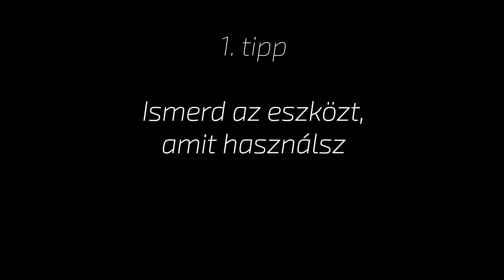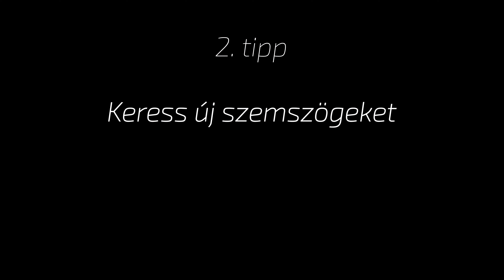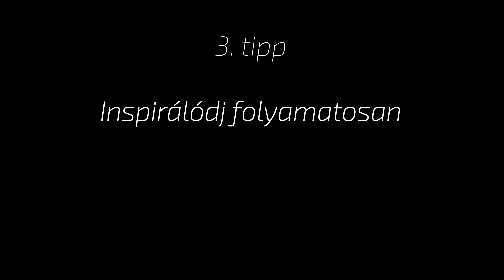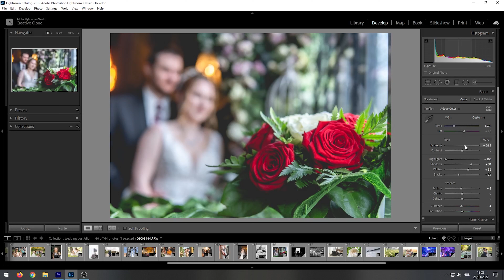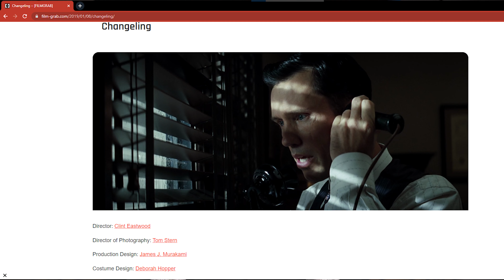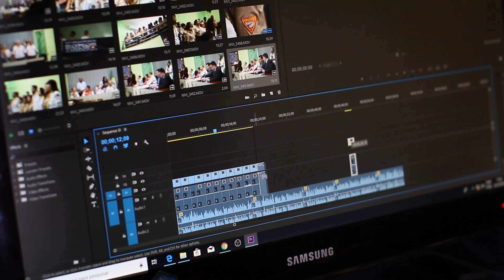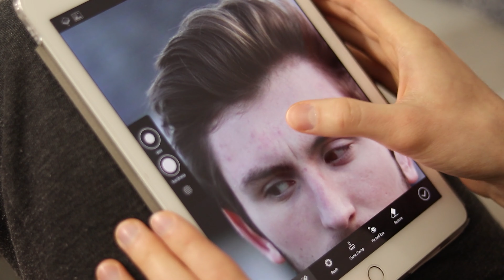9 egyszerű tipp jobb fotók készítéséhez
Ez a 8+1 tanács olyan szokásokat tartalmaz, amik nekem rengeteget segítettek fejlődni az elmúlt évek alatt, és neked is hasznos lehet függetlenül attól, milyen szinten tartasz. Tartsd szem előtt, hogy a tanulási folyamat soha nem ér véget, ezért nem árt, ha folyamatosan olyan emberek vesznek körül és folyamatosan olyan benyomások érnek, amik téged is arra motiválnak, hogy jobb és még jobb fotóssá akarj válni. Kommentben szívesen fogadom a véleményeteket!

📷 Ha érdekel téged online vagy személyes mentorálás, jelentkezz magánórákra ezen az elérhetőségen

☕️ Ha nagyon hálás vagy ezekért az ingyenes oktató videókért és szeretnéd támogatni, hogy a jövőben is készíthessek ilyeneket, hívj meg egy kávéra

🛒Vásárolj 10% kedvezménnyel a Studioeszkozok.hu-n: az összegzésnél használd a DAVID10 kuponkódot.

0:00 1. tipp
1:08 2. tipp
2:23 3. tipp
3:47 4. tipp
4:40 5. tipp
6:05 6. tipp
7:56 7. tipp
9:40 8. tipp
10:35 9. tipp
12:44 Lezárás